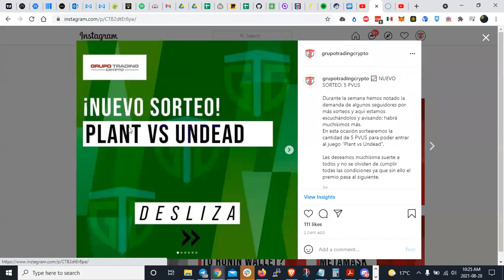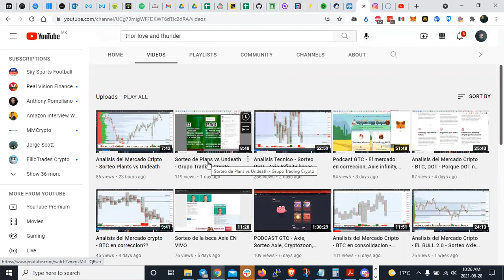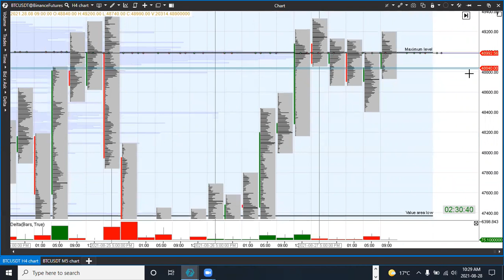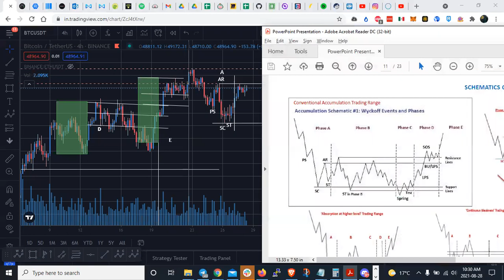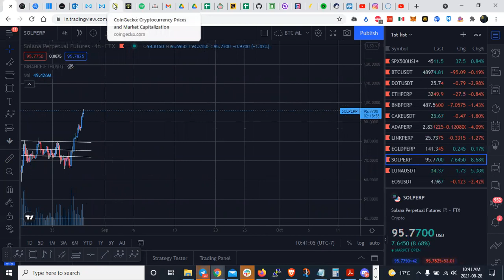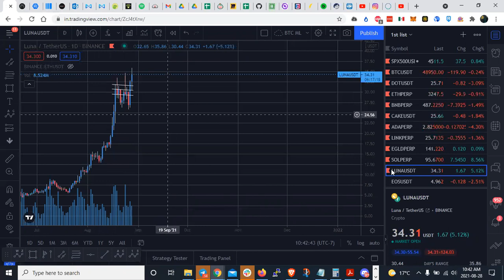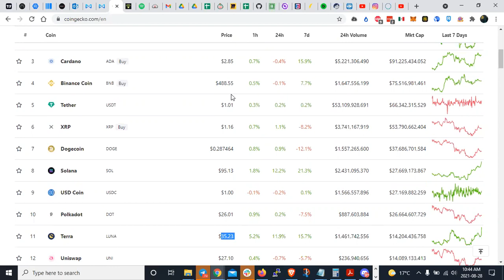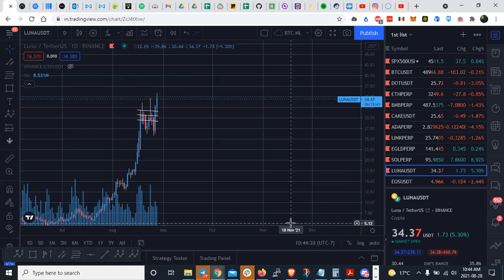Analisis del mercado crypto - Sorteo Plans vs Undeath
Unete a nuestro canal de Discord para participar en el programa de becas